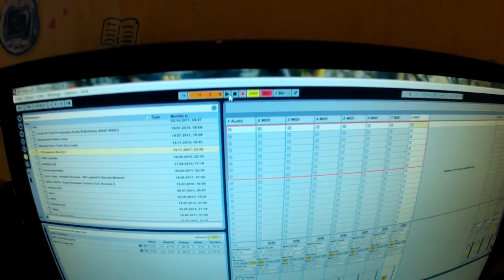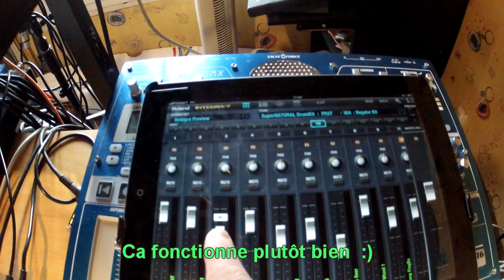Playing with the Integra-7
Integra-7 relié au PC par midi
BK-7m relié au PC par midi
KORG R3 et Axiom Pro reliés au PC par midi
Ableton Live utilisé pour le routage des pistes
Pilotage de l'integra-7 par l'Ipad en wifi (avec une clé USB Netgear sur l'Integra-7)